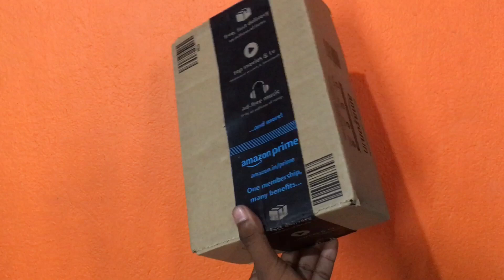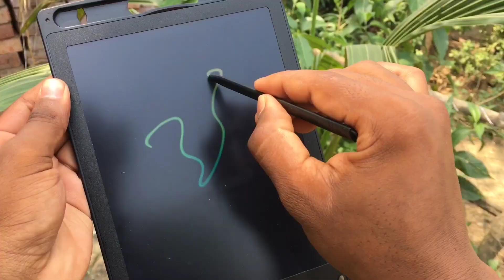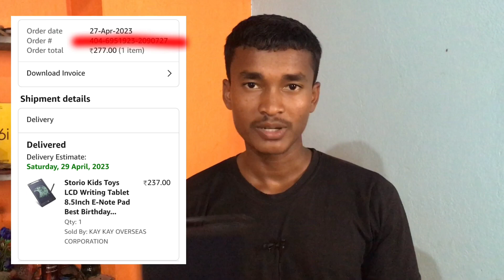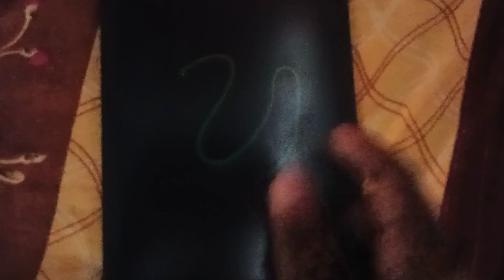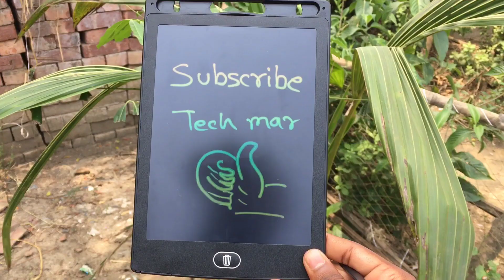using this ! | no investment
phone holder
👉Audio mic 🎤